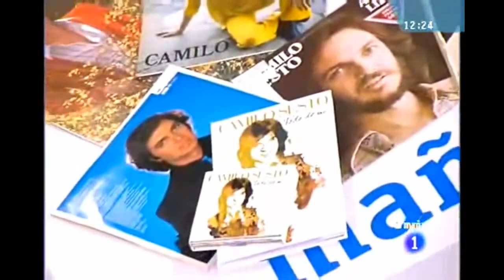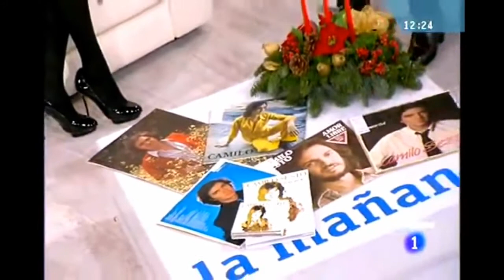Camilo Sesto - En La Mañana De La 1 Completo (HD)